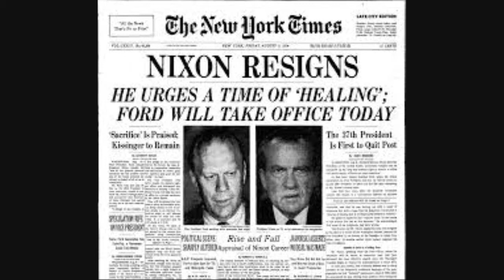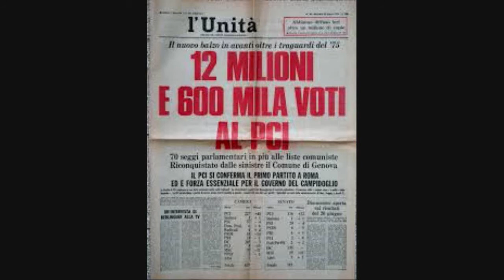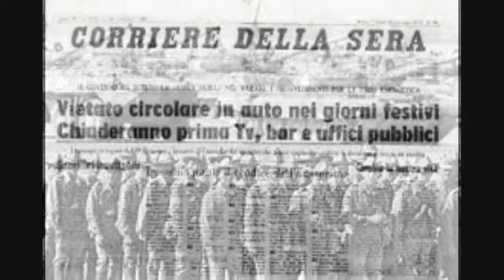La Storia dell'Esc Anni '70 di Alessio Del Freo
La Grande Storia dell'Esc Anni'70 di Alessio Del Freo
Vlog dedicato alla Kermesse musicale europea dell'Eurovision Song Contest.
Vincitori e avvenimenti storici dal 1970 al 1979.